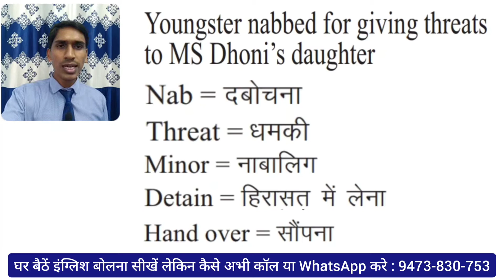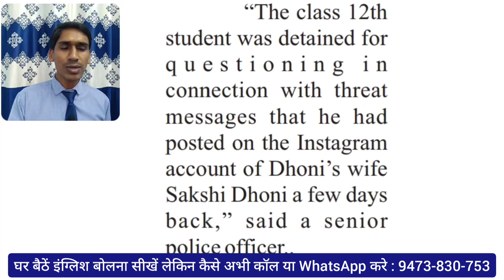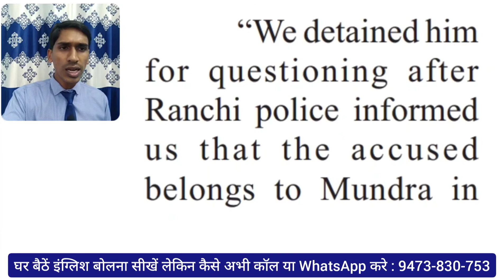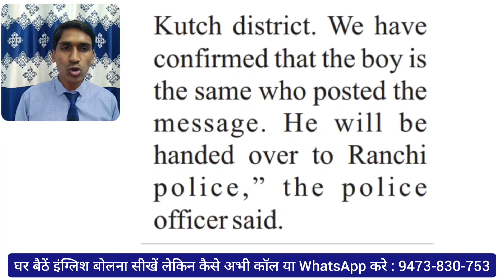Newspaper Reading Part - 2।MSD की बेटी को धमकियां देने वाले युवक को पुलिस ने धर दबोचा। MSD Daughter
Axar English Academy has designed India's Most Affordable Online & Offline Spoken English Course to Improve all areas of English, Reading, Listening, Vocabulary, Grammar, Writing, Pronunciation and Most Importantly your Confidence in Speaking English.

घर बैठें इंग्लिश बोलना सीखें मात्र Rs - 499 में

अभी कॉल करे और कोर्स के बारे में पूरी जानकारी ले 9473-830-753